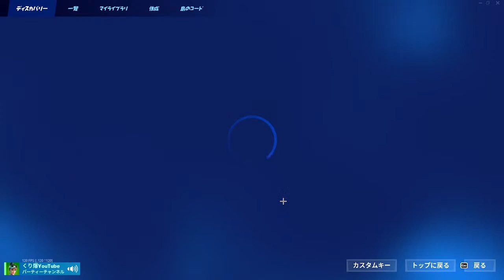適当型 ゼロビルド フォートナイト #182 新環境に慣れたすぎてしゃあない～下手くそおやじはやるしかないでし～((´∀｀*))ヶﾗヶﾗ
主は元Jリーガーで元プロビリヤード選手のゼロビルド専門の酔っ払い下手くそおやじ🥴
(深夜0時頃〜朝方まで基本毎日配信)
酔っ払いくそおやじなので勝手にニックネーム付けたりフレンドリーな喋り方になるので真面目な方はご注意を🤣
主の事は好きに呼んでください👍

酔っ払い下手くそおやじ
EPIC ID　くり爆YouTube
PS4  ID     curibaku_youtube

くりくしーは11歳 世界チャンピオン目指して絶賛修行中😊
所属 TEAM FUNNY（＠FUNNYGAMEJP）
スポンサー絶賛募集中です✨
(YouTube不定期配信しています)

悩み事相談は
優秀なスタッフがたくさんいるのでお気軽にご相談ください。

↓🔴参加型配信ルール&注意事項🔴↓

うまいヘタ、酔っ払い関係なく誰でも参加OKの参加型。聞き専もOK。
VCあり、なし、関係なし❣

主は初心者なので主からフレンド申請やり方分かりません😂

🔴基本１マッチ交代制(初動死も交代なのでご注意を）
　・順番は初見さん、再参加、関係なく参加希望順です❣
　・待てない人はダメ〜。

・複数人の参加希望→何人で参加したいかチャットで教えください。
　人数によって参加前後します。
　基本ソロ参加者優先

🔴再参加希望→マッチ終了後でお願いします。

🔴ゴースティング（G）は、どんな理由があろうと即ブロックします❗️

🔴最低限の挨拶、マナーをお守り下さい❗️

🔴雰囲気を悪くしたら主の判断でキック＆ブロックしますのでご了承下さい❗️

🔴暴言、批判等、迷惑行為が目立つ場合即ブロック❗️

🔴VC雑音ひどい場合のみミュートする場合あります❗️

🔴配信外でのお誘いは基本的にしていません。（動画撮影・編集・打ち合わせ等しています）

🔴配信者の方へ🔴
宣伝・参加全然OKです！
一緒に盛り上げましょう！
同時配信する場合は、チャットで声掛け・クリ爆チャンネルURLのアップお願いします。
参加者さんと一緒にプレイする場合は配信者として気配りお願いします。

・コラボはある程度仲良くならないとやりません🙇‍♂️

🔴主は初心者の酔っ払いくそおやじなので、不手際が多々あると思いますが、温かい目で見守って、みなさんの力で一人前に育ててあげて下さい🙇‍♂️

🔴絵やデザインが得意な方にお願いです。主のキャラ、くりくしーのキャラ等をボランティアになりますが作って頂けると嬉しいです。採用された方は最低1週間は使います♪

みなさんのお力でフォートナイトを盛り上げましょう❗️
そして、くり爆チャンネルでカスタムマッチが出来るようにお力添えよろしくお願い致します🙇‍♂️

↓↓🔴主の経歴🔴↓↓

YOSHIHIRO NISHIDA
西田吉洋(ニシダヨシヒロ)
1973年 1月30日
愛媛県出身
京都在住

〜経歴〜

✴️愛媛県立南宇和高校

1988年 Jrユース代表候補
1989年 インターハイ 3位 得点王
1989年 全国高校サッカー選手権大会 優勝 得点王
1989年 日本高校選抜
             ベリンツォーナ国際ユース大会出場
1990年 インターハイ 準優勝 得点王

✴️同志社大学

1993年 デンソーカップチャレンジサッカー大会 優勝
1993年 デンソーカップチャレンジサッカー大会 東西対抗戦 優勝 BEST FW
1993年 ユニバーシアード日本代表 （バッファロー大会 5位）
1993年チャンピオンズカップ 優勝
1993年 全日本大学サッカー選手権大会 準優勝
（関西サッカーリーグにて得点王、アシスト王多数獲得）

✴️Jリーグ

1995年 サンフレッチェ広島
1996年 京都パープルサンガ
1996年 U-24日本代表、JOMOカップ日本選抜、フランスW杯日本代表候補
1998年 アビスパ福岡
1998年 ラモス瑠偉引退試合出場
2000年 ヴェルディ川崎
2001年 東京ヴェルディ1969
2002年 東京ヴェルディ、コンサドーレ札幌
2004年 コンサドーレ札幌 現役引退

✴️ビリヤード

2007年 全日本アマチュアナインボール選手権 B級 5位
2010年 第44期ポケットプロテスト合格
2010年 JPBA
2012年 J SPORTS Foot 出演
2012年 JPBA引退

2019年 TBS 消えた天才 出演